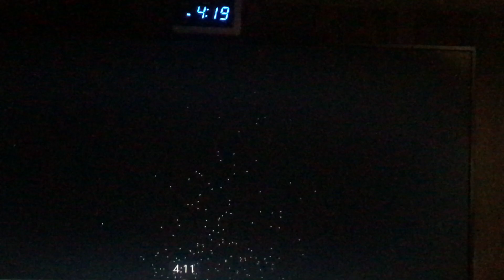Dave Bolland London Knights￼ Interview